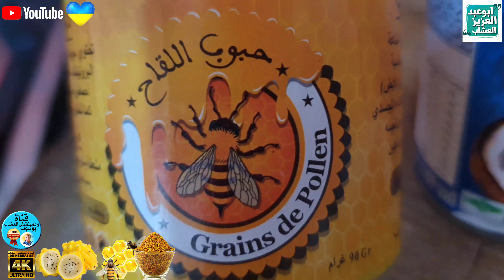جديد كالحرير و بشرة كالبورسلين البيتايا الصفراء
Manage subtitle settings - On PC - YouTube Help:
Saudi_YouTube العضويات الملكية المنتسبين للقناة
Ali Bennani
Sousou Gui
abofaris alotibi
Khalid Sharqawi
Hashem Alsharhan
ساره العجمي
sulaiman sagaby
Jalal Raji
Zanoba Zahia
توكتوك ام عبد العزيز للخلطات و البث المباشر أنا و هي اشترركن..
 لمؤازرتي و دعمي و منحي هددددية جميلة واتس اب قول قولي اريد منح الحاج ابو عبدالعزيز  هديية 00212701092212
هذه صفحتي على قهوة , رجاء مؤازرتي بفنجان قهوة , لأستمر بعلاج الفقراء و المحتاجين مجانا.
 و متاجر العشاب لهواتف جالكسي و نظام أندرويد تحميل
 ماذا سنقدم لكم اليوم ؟ اليوم سنقدم فيديو صحي شيق و مسلي و مفيد , نحن سنتكلم عن :

لطلب الاعشاب و  بخور و زيوت فك السحر  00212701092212
و قناة الدردشة للحريم هنا و قناة الحريم هنا نأمل أن نقدم محتوى مميز و مفيد , شكرا غوغل , شكرا يوتيوب , نحن هنا نتعلم , و نقدم خبراتنا في مجال التجميل , و العلاج , و الأمراض الروحية , مجانا , نحن هنا على يوتيوب عبر قناتنا نساعد الجميع مجانا, ما أجمل الحياة على يوتيوب , إنها مفيدة للجميع , نحن نمضي وقتا جيدا هنا,